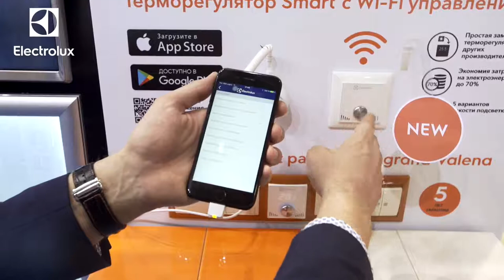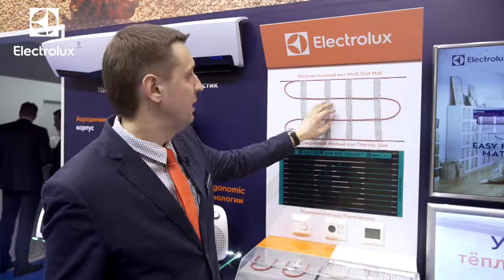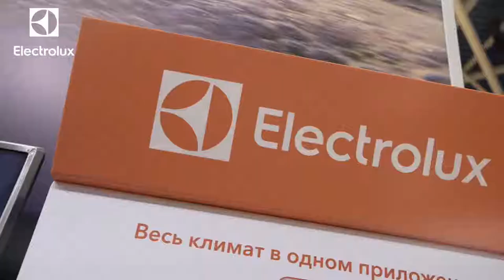Демонстрация управления тёплыми полами Electrolux на климатической выставке